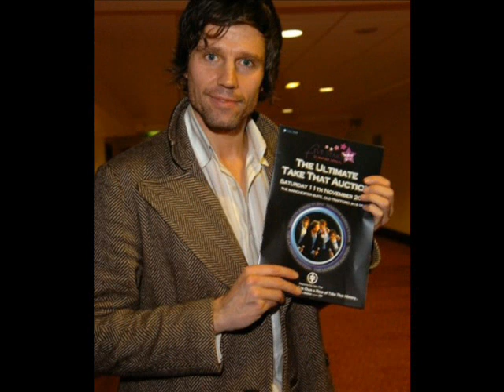JASON ORANGE, ALMOST UNREAL.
JASON ORANGE AN ALMOST UNREAL BEING